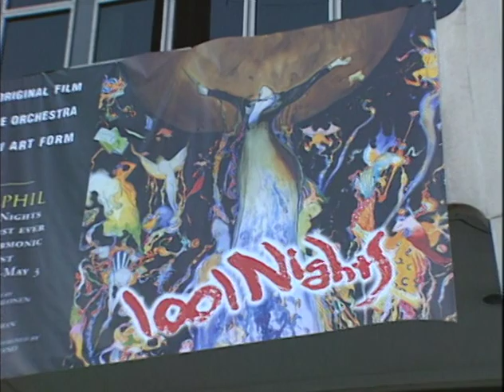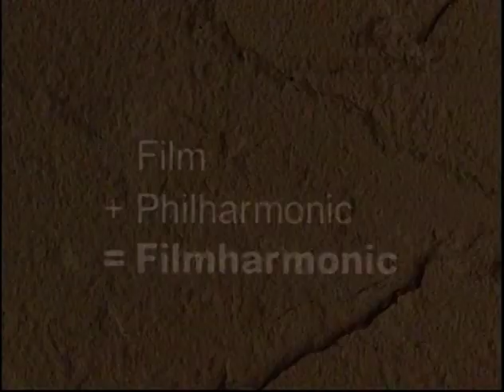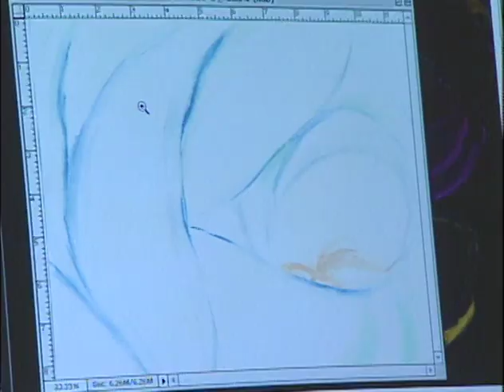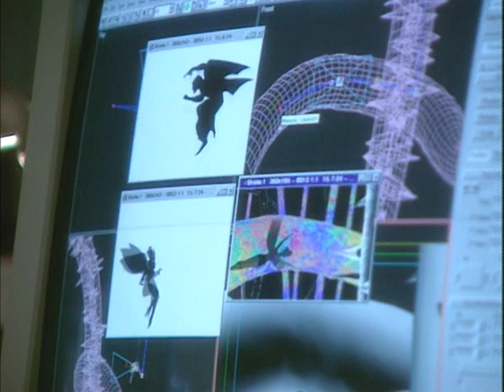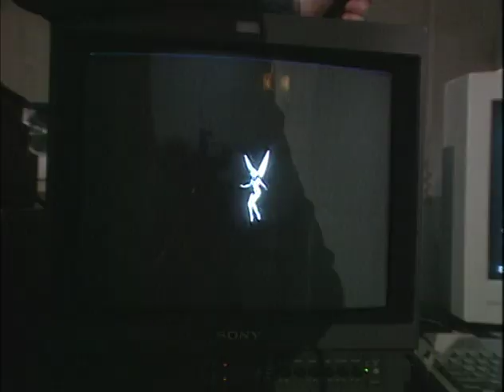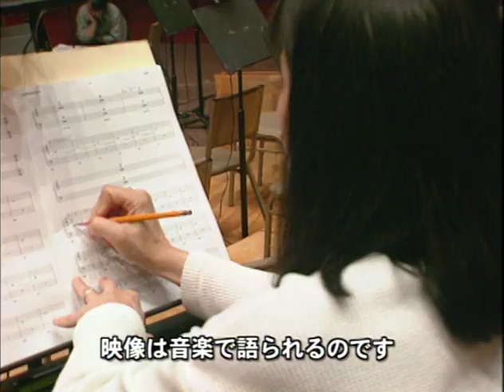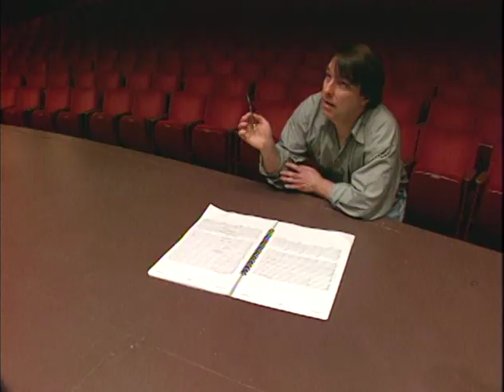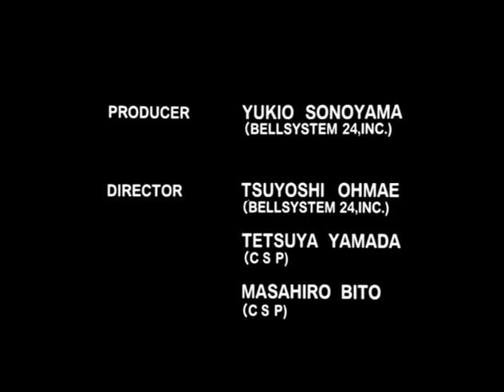Yoshitaka Amano - 1001 Nights Behind the Scenes Documentary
This video is from the 1001 Nights DVD limited box set, released in Japan. The film contains footage of the 1001 Nights premier in Los Angeles in 1998, as well as footage of Amano's New York atelier in 1997.